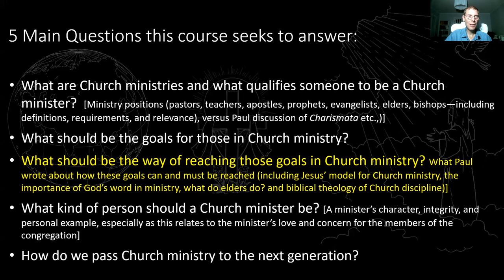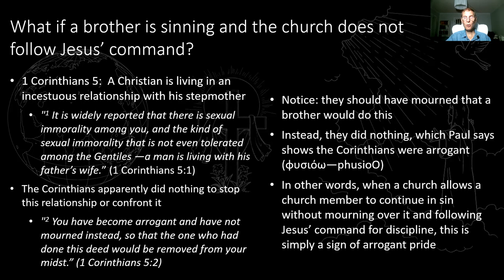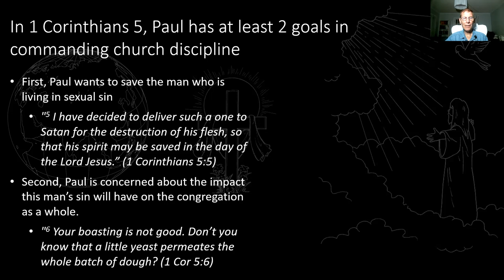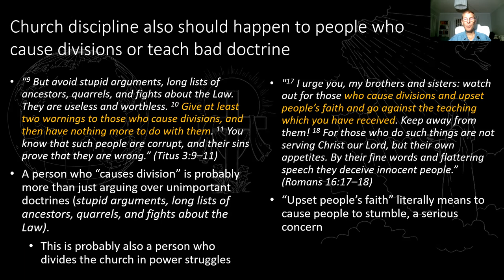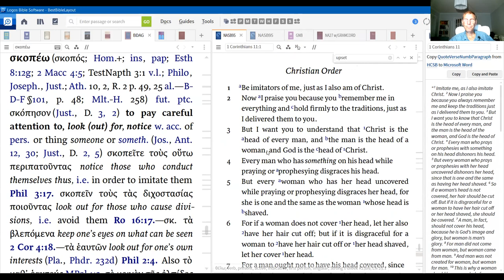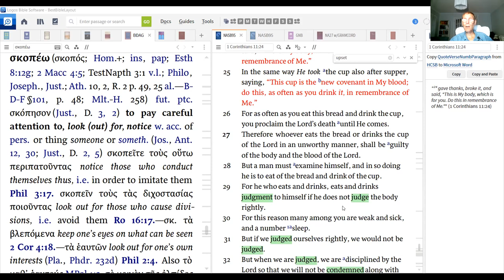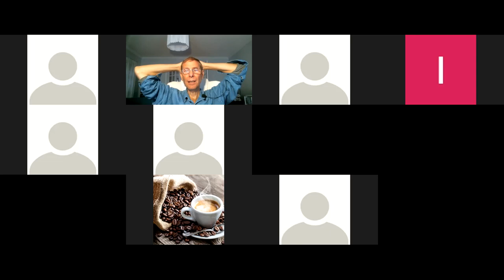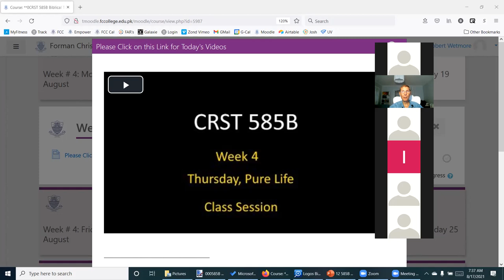CRST 585B Week 4 Tuesday Class Session